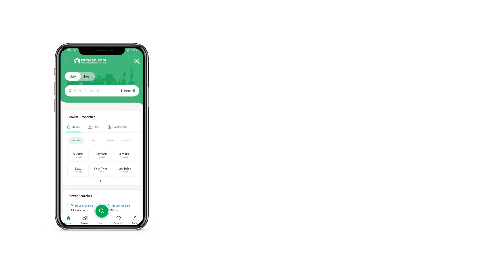1 KANAL RESIDENTIAL PLOT FOR SALE IN PHASE 7 DHA LAHORE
ONE KANAL plot for sale good opportunity ready to counstruct neat & clean road y block further details on call